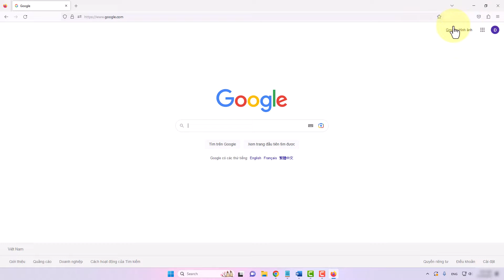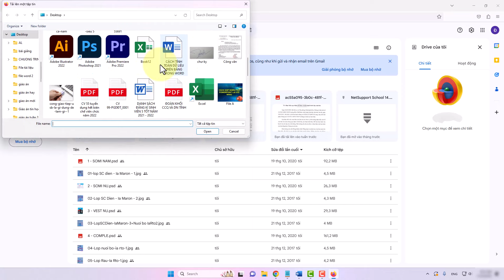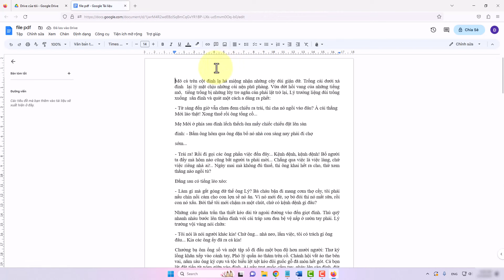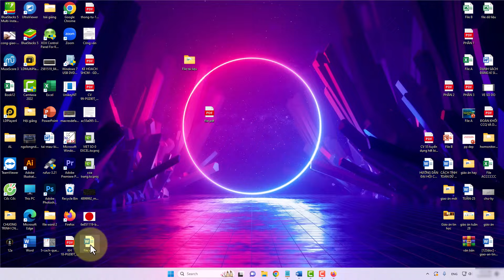Cách Chuyển File PDF Sang Word Trên Máy Tính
Trong video này mình sẽ hướng dẫn cho bạn, Cách Chuyển File PDF Sang Word Trên Máy Tính
Thực hiện bởi kênh kiến thức tin học